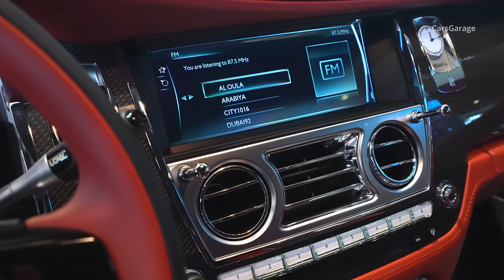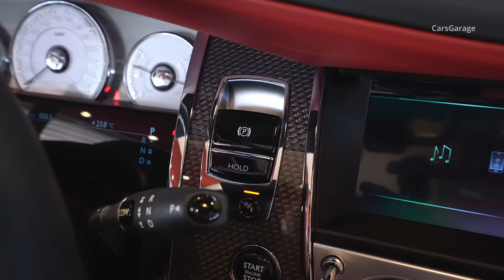2024 Gray Rolls-Royce Dawn Black Badge - Super-Luxury Convertible in Detail!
2024 Gray Rolls-Royce Dawn Black Badge - Red Interior and Exterior in Detail.

Performance delivers on the promise of Wraith’s styling. Power delivery is effortless, but dramatic, thanks to a V12 engine married to 8-speed automatic ZF transmission. 624 bhp / 465kW is available to the driver while the 0-60 mph sprint is achieved in 4.4 seconds, compared with 563 bhp / 420kW and 0-60 in 4.7 seconds for Ghost.

From 1,500 rpm 800 Nm of torque is available (780 Nm for Ghost), while a wide rear track, shorter wheelbase and lower roof height further contribute to the most powerful, involving driving experience of any Rolls-Royce in history. The car’s suspension has also been tuned to minimise body roll and discreetly amplify feedback when cornering; while steering weight is heavier at high speeds and lighter at low speeds adding to the spirited drive.

However, Wraith is no GT bruiser. Agility improvements have been achieved with absolutely no compromise to the sensation of riding on a bed of air. Furthermore, the debut of Satellite Aided Transmission (SAT) technology takes the powertrain to a new level of effortless delivery, one that perfectly suits the Rolls-Royce brand.

Engine / cylinders / valves V / 12 / 48
Fuel type 10:1 / Premium unleaded
Fuel management Direct injection
Maximum torque @ engine speed 840 Nm / 620 lb ft @ 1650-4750 rpm
Power output @ engine speed 593 bhp / 601 PS (DIN) / 442 kW @ 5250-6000 rpm
Top speed 155 mph / 250 km/h (governed)